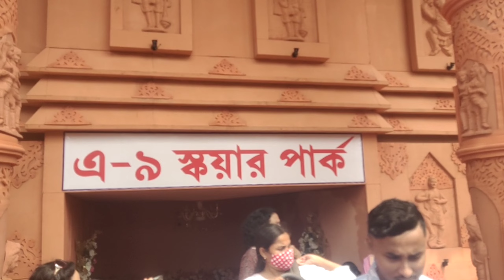Kalyani Durga Puja 2024// Kalyani A-9 Square Park & Kalyani block A-2 Playground Durga Puja 2024